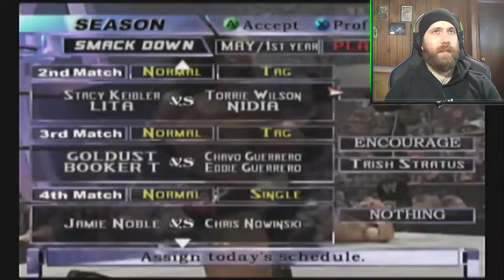Hardcore NONSENSE - Raw 2 Season Mode [Episode 3]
CAUSE YOU'RE NOT HARDCORE UNLESS YOU LIVE HARDCORE